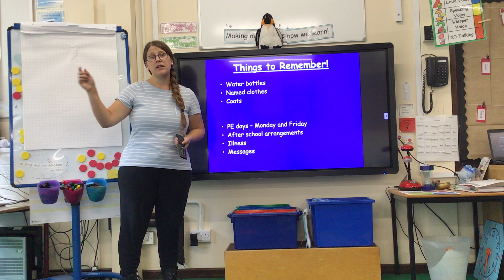Meet the Teacher 2